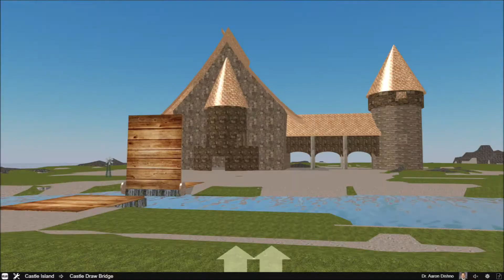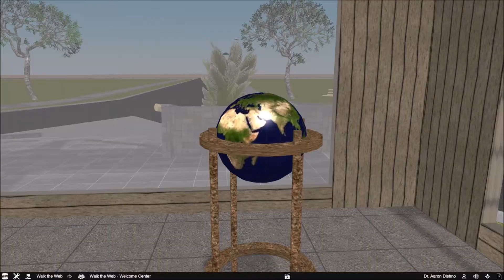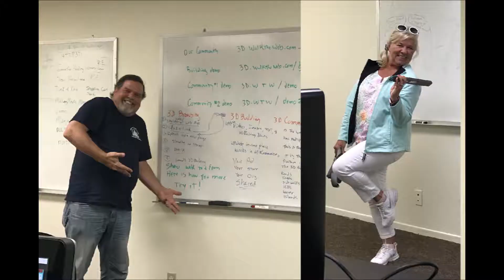WalkTheWeb 3D Internet - What is it? Metaverse!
Direct from the patented inventor of 3D Internet Browsing, here is Dr. Aaron Dishno's vision of WalkTheWeb 3D Internet - Metaverse.  The future of the Internet!